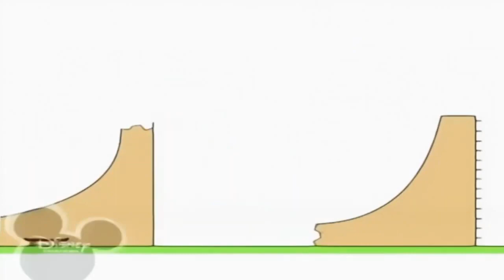13 грудня 2022 р.